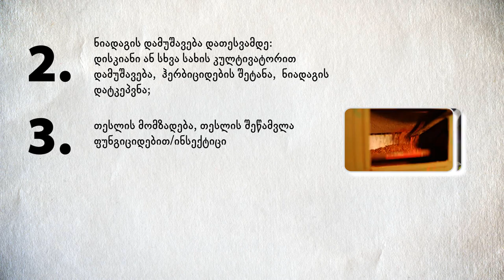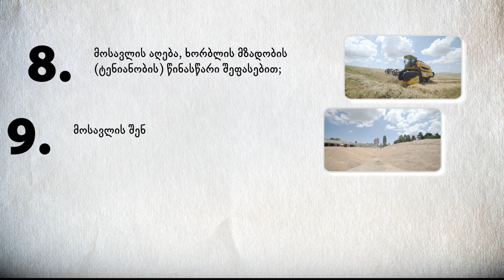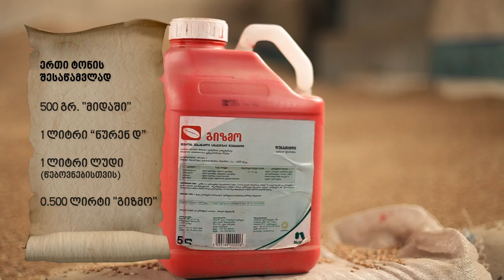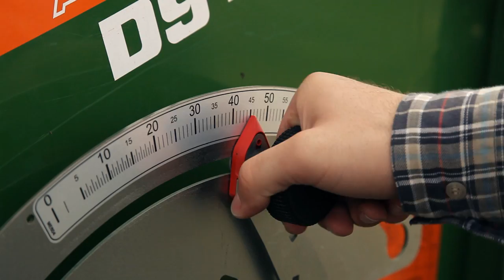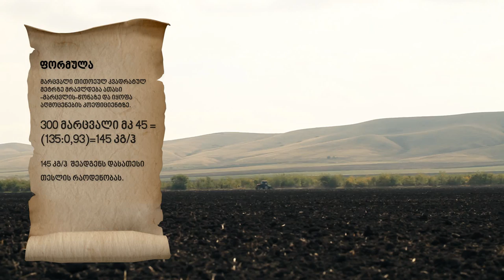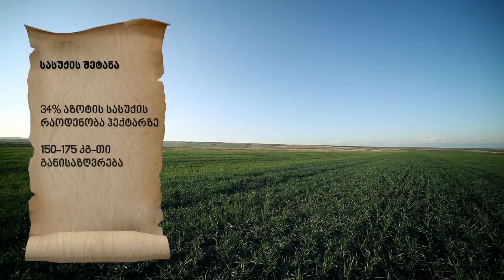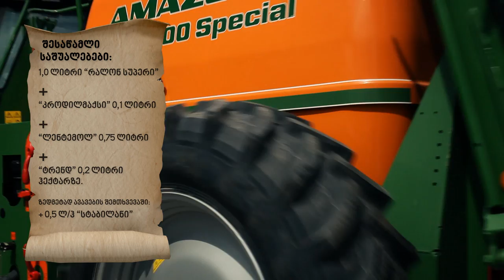GIZ FILM MANUAL FOR FARMERS